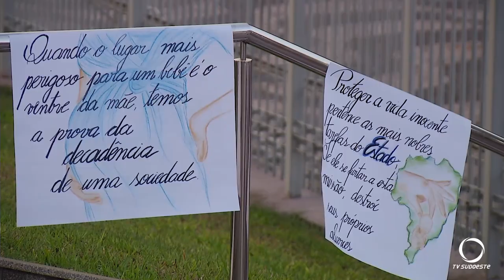Nascituro: Direitos protegidos por lei!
“Aquele que há de nascer” ainda não é pessoa sob o ponto de vista jurídico, mas para a igreja não existe nenhuma diferença.